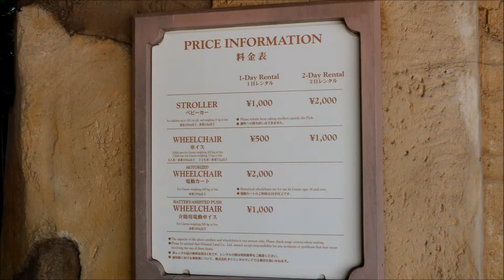【東京ディズニーシー★ちょっとだけ行った気分】パイレーツサマー★TOKYO DISNEY SEA 2017/08/28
東京ディズニーシーにちょっとだけ行った気分になれる動画です。

初のパイレーツイベントが開催されています。